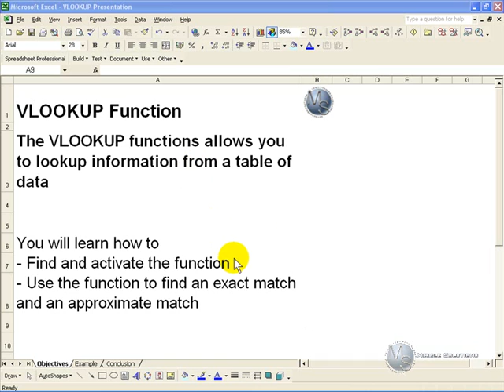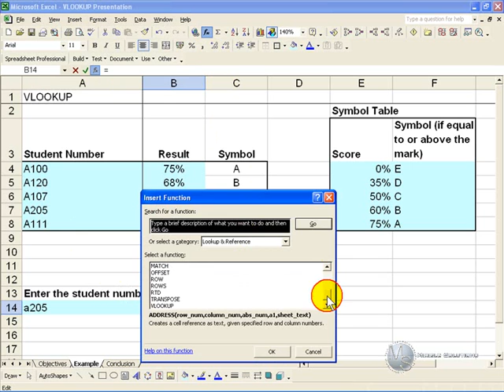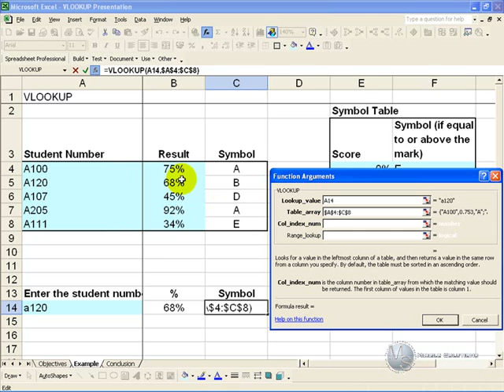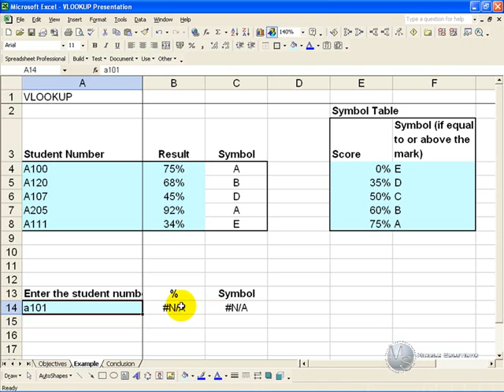VLOOKUP in MS Excel- Exact and approximate matches. Same in latest XL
00:00 Intro to using VLOOKUP in Excel 2003 (same logic in all versions of Excel)
00:19 Find an Approximate VLOOKUP match e.g. the matching grade to percentage achieved
03:17 Find an Exact VLOOKUP match e.g. the marks achieved by a particular student

Learn to use the VLOOKUP function in Microsoft Excel.